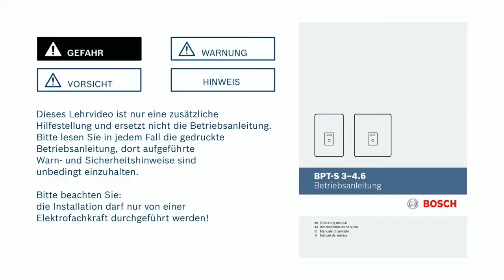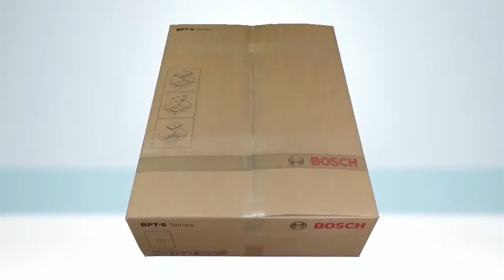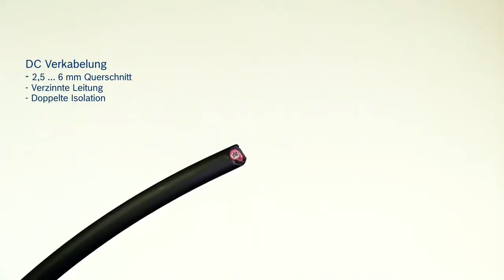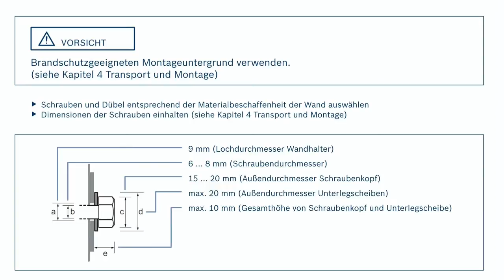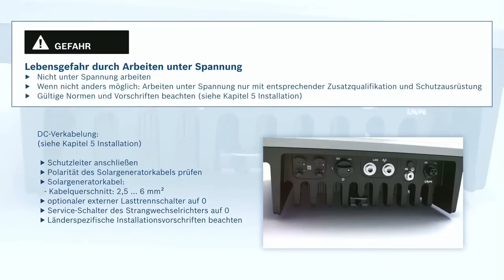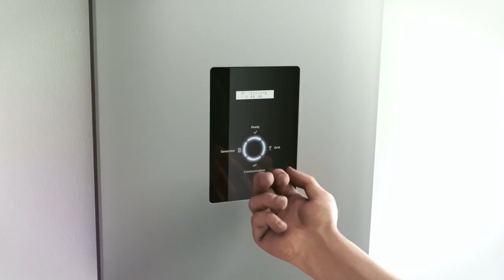Installation of a BOSCH BPT S inverter